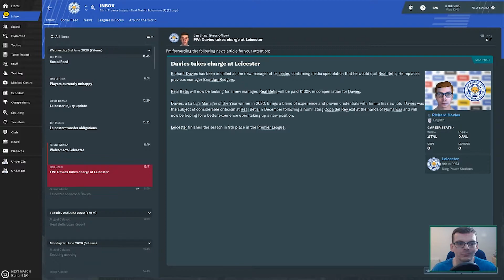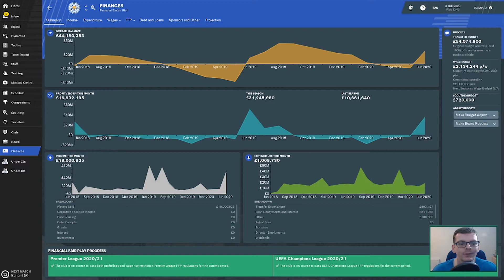An Englishman Abroad A Journeyman Story - FM19 | Real Betis FC | Episode 26 New Job Hype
Hello everyone and welcome to a my current series on the channel An Englishman Abroad - A Journeyman Story, thats right we have a journeyman on the channel for the first time ever.

In Episode 26 we spoke about a new job prospect in the last episode lets see where we ended up.